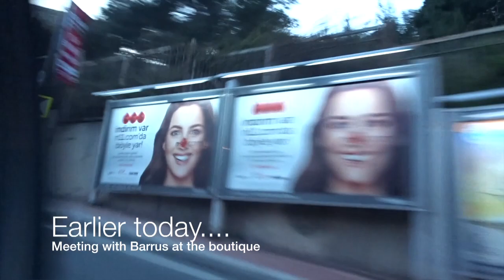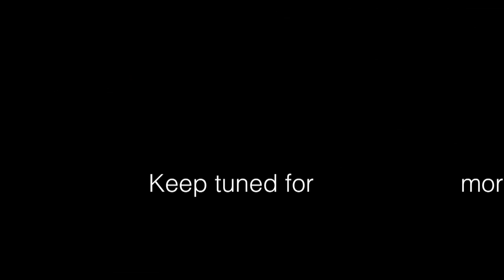On The Go | Turkey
This video is about Day 1: Lunch and Dinner with Barrus